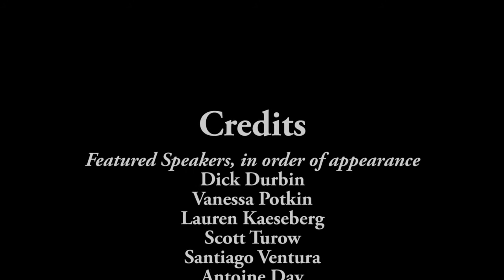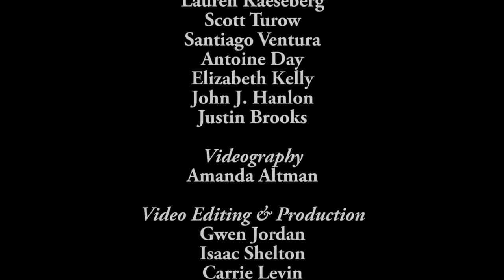Week 6 - Policy and Legal Reforms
Interested in online courses from the University of Illinois Springfield?